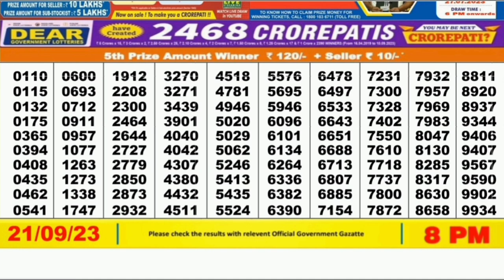Nagaland lottery result today 8pm - 21/09/2023 - morning Nagaland State Lottery Result Pdf